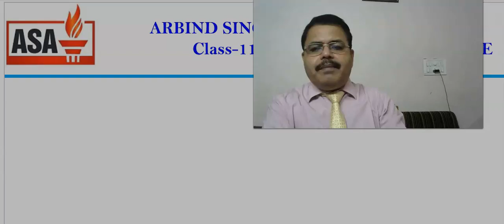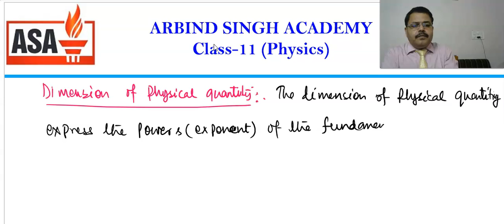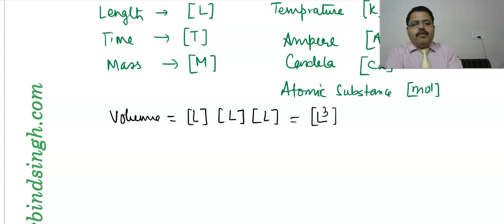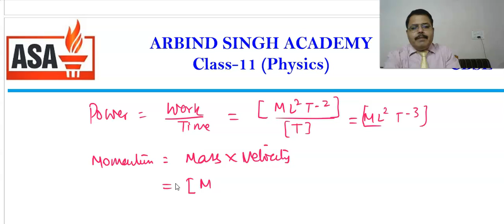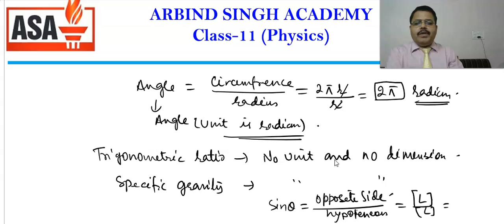Units and Measurments : Physics for Class 11 Part-08